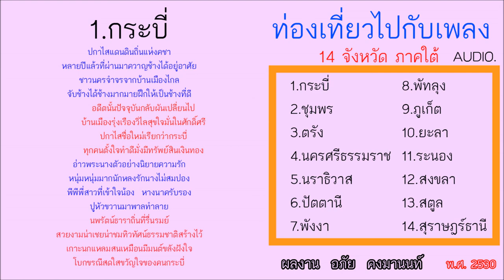กระบี่ ท่องเที่ยวไปกับเพลง Tour and Song พ.ศ.2530 [UNOFFICIAL AUDIO]